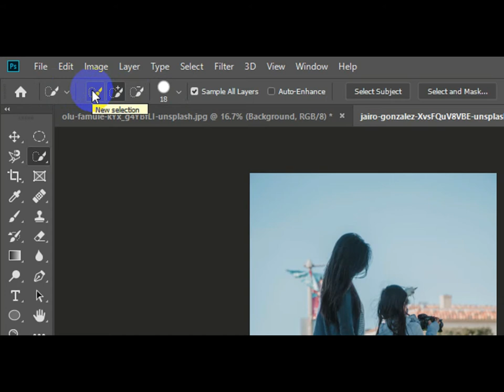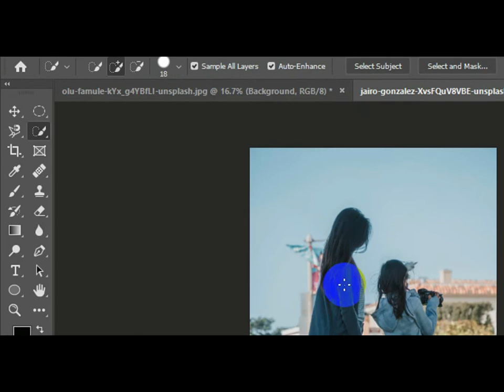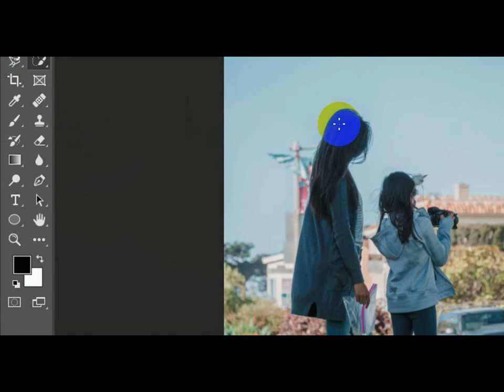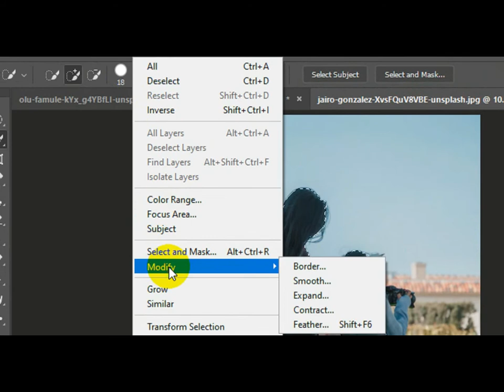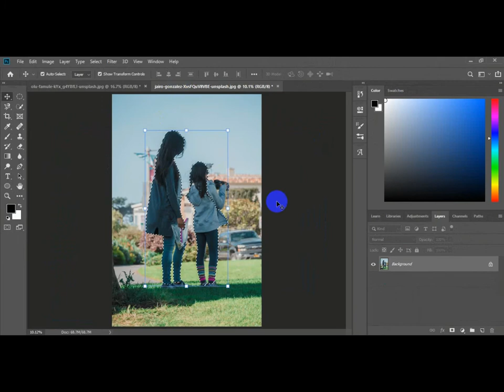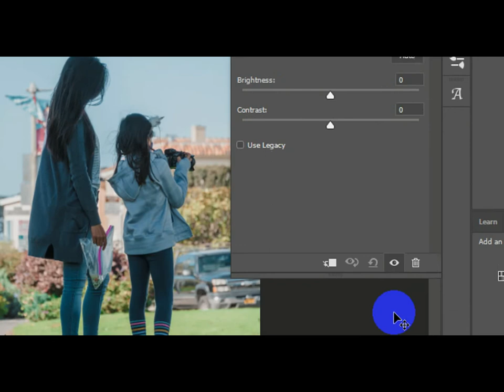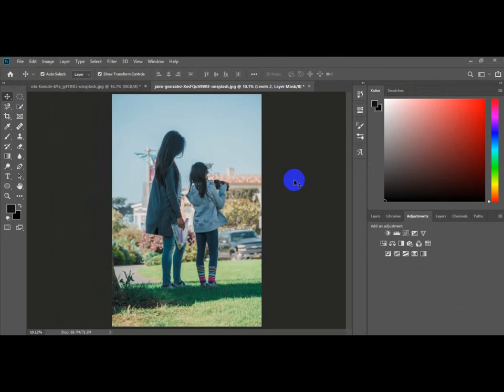Complete Quick Selection Tool in photoshop CC 2018|| lecture 11 || hindi/urdu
Hi!
   In thos video you will learn about Complete PolyGonal Lasso TOOL in Adobe illustrator CC 2018.
you will learn how you can cut a part of an image quicklly and move it.you will learn how you can take duplicate of an image. It is also the part of cutting a picture .
hope so this lecture will be very helpful for you.
Keys:
for duplicate image= alt + click amove and drop.
for open image= cntrl + O.
for new window = cntrl + N.

 1:To leran how to add table in MS word click the link which is given below..